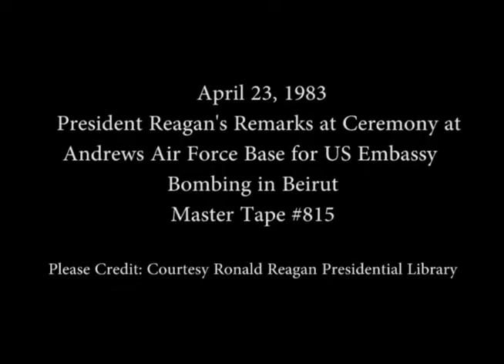President Reagan’s Remarks Honoring the Victims of the US Embassy Bombing on April 23, 1983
Full Title: President Reagan’s Remarks at a Ceremony at Andrews Air Force Base Honoring the Victims of the US Embassy Bombing in Beirut, Lebanon on April 23, 1983

Access Restriction(s):Unrestricted
Use Restriction(s):Unrestricted